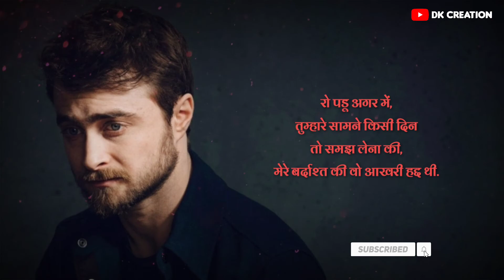Gulzar Shayrie | Shayari Status | Hindi Shayrie 2021 वो कह रही थी की वक़्त ही वक़्त है तुम्हारे लिए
Dosto video achhi lagi ho to video ko jyada se jyada share Karein or comment karke jarur bataye video kesi lagi.

Support karte rahiye 🙏